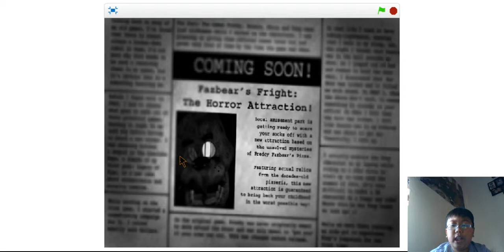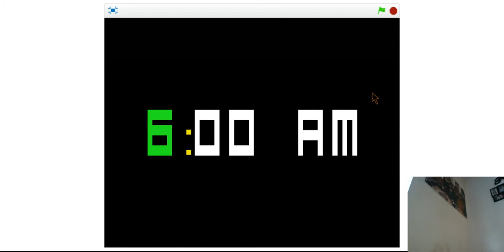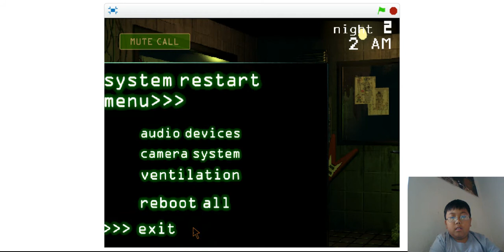Five Nights at Springtrap's on Scratch.